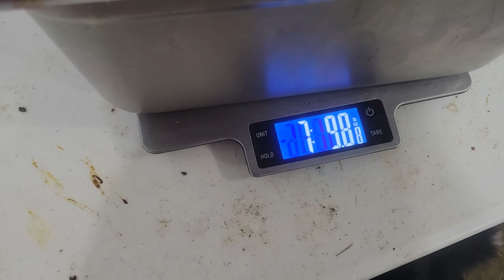Veranda's Delivery!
Veranda had her babies! They Sure are cute! Which one do you think is the cutest?

Here at Goat Milk Stuff, we raise Alpine and Nigerian Dwarf dairy goats. After almost 20 years of experience, with over 1,500 babies delivered, we take a hands-on approach with our babies, which you will see in this video.

To find out if we have any goats currently available for sale,

To learn more about the products that we make with the extra milk that the babies don't drink,